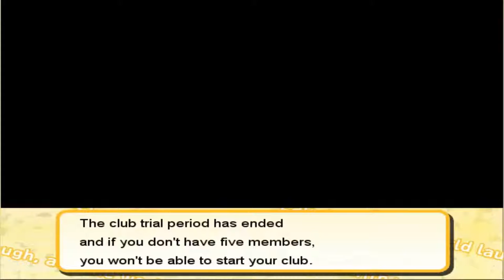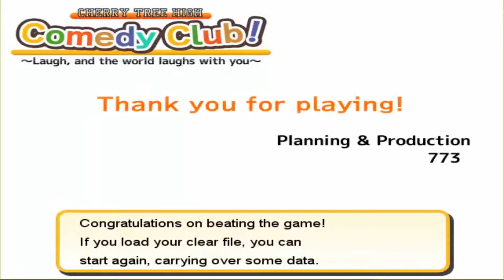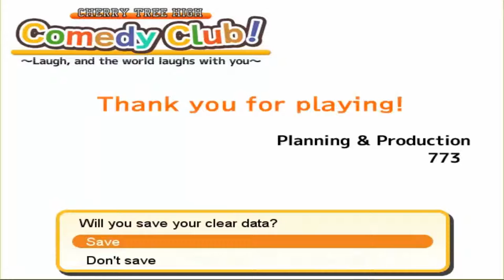Cherry Tree High Comedy Club - Last day [S01P16]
Comedy fanatic and high school student Mairu Hibisu has decided to set up a comedy club in her school, but her nemesis and the head of the student council, Chitose Karasuyama, isn’t about to make things easy… The school rules require a minimum of 5 students to set up a new club and Mairu is 3 people short! Spring break has just started and Mairu has until the end of April to recruit the 3 new members she needs to start the club or Chitose will have the last laugh!